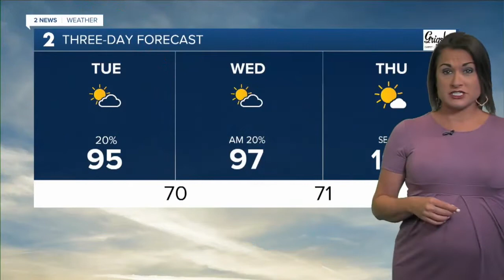2 News Oklahoma KJRH Tulsa Latest Headlines | July 12, 6pm